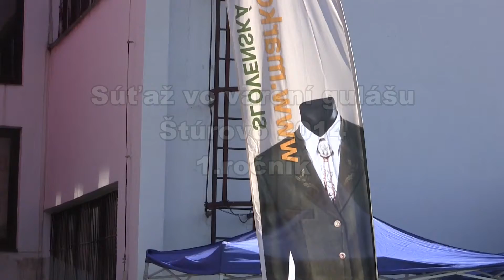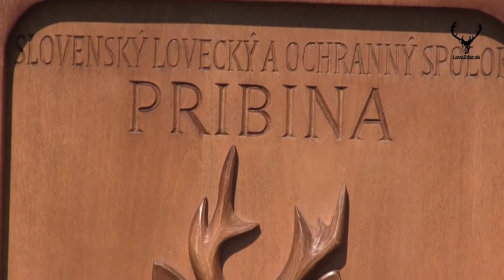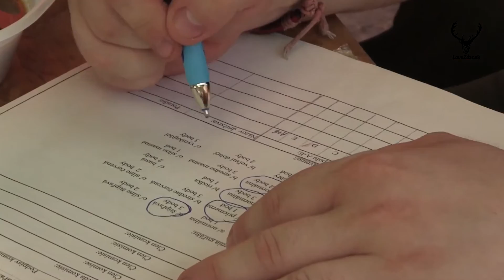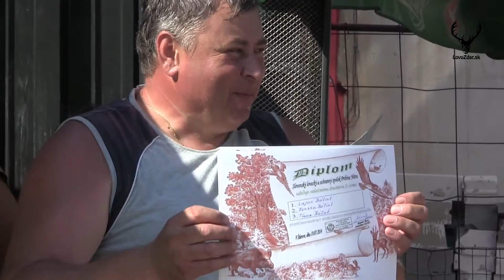Súťaž vo varení gulášu Štúrovo 2014 | goulash cooking competition | konkurs gotowania gulaszu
Súťaž vo varení gulášu, Štúrovo 2014, marko1935